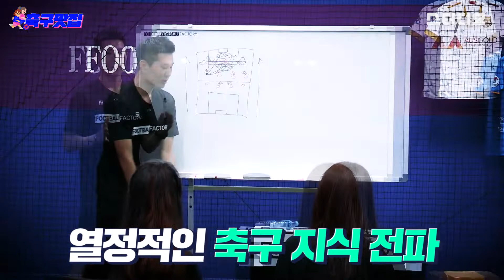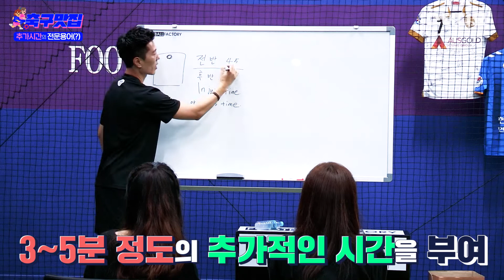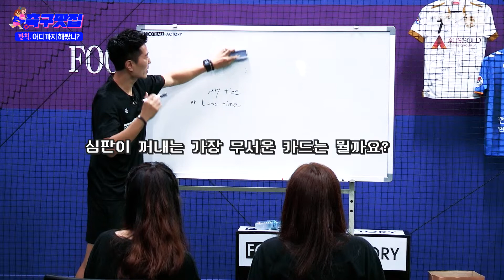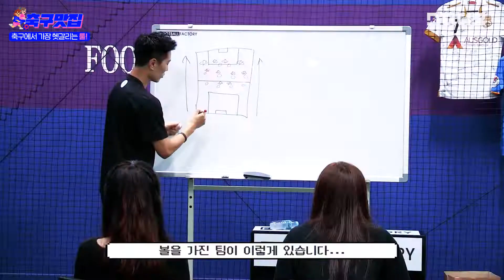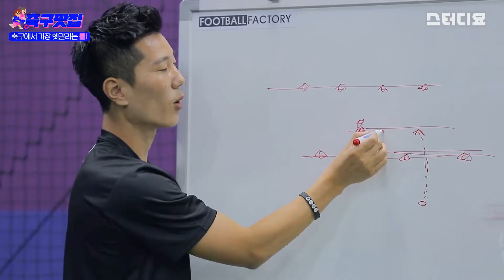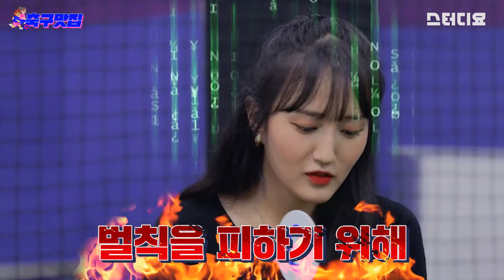[축구맛집] 국대도 모르는 축구 룰이 있다? with 김재성ㅣep.04 이론편 ㅣ왕초보 축구 도전기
[축구맛집] 축-하! (축구팬들 하이라는 뜻)
축알못들이 갑자기 (전)국가대표 김재성선수에게 축구를 zl대로 배워봄

ep.04 축구 규칙과 이론편!